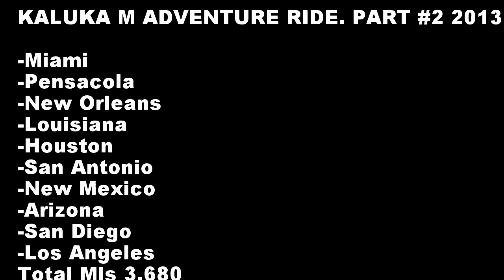Kaluka Malo Adventure Ride Miami L,A Part #2